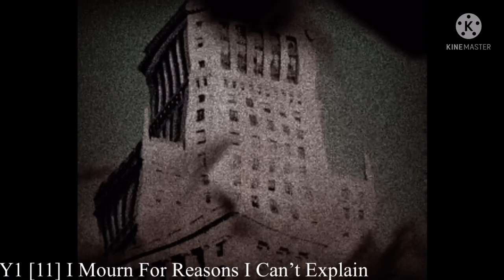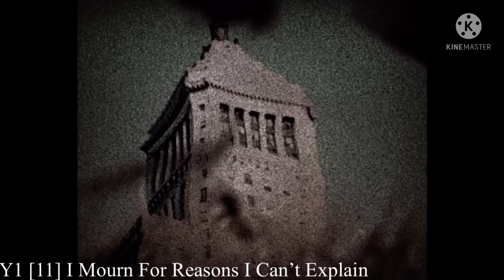(Dante Timberwolf) AAEOSD: PT 2 Efforts Made For The Future Of You (VISUALIZED)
Music and some of the visuals made by Dante Timberwolf.

Visuals Dante Made: [09] [10] [13] [16]

PART 2: Efforts Made For The Future Of You
[Timestamps]

0:00 Y1 [09] Denial Rising Just As The Sun
3:56 Y1 [10] No Matter What Happens Dear I’ll Still Love You Forever And Ever
8:46 Y1 [11] I Mourn For Reasons I Can’t Explain
13:09 Y1 [12] Nostalgia From A Decade Not Even Close To Passing
14:30 Y1 [13] Outer Bands Of A Great Internal Storm
15:55 Y1 [14] The Rain Falls Softly
20:11 Y1 [15] An Odd Feeling Of Tiredness
24:01 Y1 [16] An Aching Struggle To Recall Begins
29:04 Y1 [17] The First Moment Of Pure Confusion